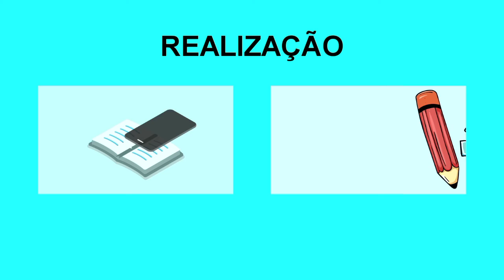Dessas manhãs (Zueira Literária Renascer)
Texto "Dessas manhãs", de autoria e interpretação de Marlon Carreiro.

Zueira Literária Renascer consiste na declamação de poemas/poesias de autores(as) consagrados(as) e textos autorais de estudantes, docentes, colaboradores(as) e amigos(as) do Laboratório de Leitura e Produção Textual.

Vídeos novos às terças e quintas, sempre às 18h, no Canal da TV Radiotec no YouTube e no Instagram do projeto Bate & Volta Diálogos

Edição: Camila Gabrielly

Projeto de Extensão Bate & Volta Diálogos 🌺📚

Realização: Projeto de Extensão LPT Acadêmico do Laboratório de Leitura e Produção Textual (CNPq)

Apoio: Colégio Técnico de Floriano/UFPI e Pró-Reitoria de Extensão e Cultura (PREXC/UFPI)

COORDENAÇÃO: José Ribamar Lopes Batista Júnior e Thaís Alves Nogueira
BOLSISTAS: Camila Gabrielly Silva do Nascimento (PIBEX) e Maria Lizandra Mendes de Sousa (PIBEX)
COLABORADORAS(ES): Ana Beatriz Freire de Sousa, Erik Carreiro Soares, Gercivaldo Vale Peixoto, Hiuan Pacheco Costa, Lucas Mariel dos Santos de Sá, Nayana Bruna Nery Monção, Nívea Gomes Nascimento de Oliveira e Renato Mendes dos Santos

Identidade visual da ação: Romano Rocha
Vinheta: LM Multimídia